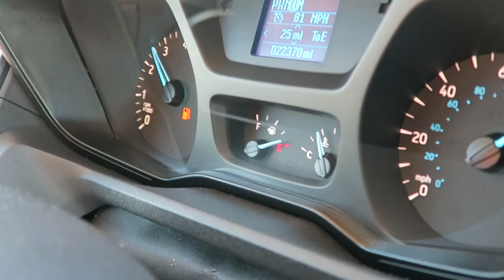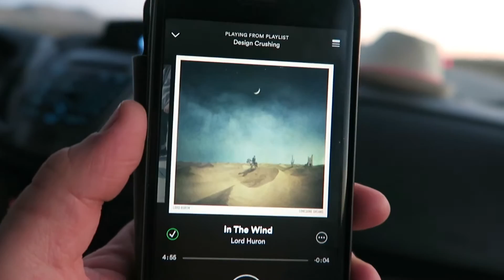VEGAS - DONT LOOK AT THOSE DANCERS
Thatdadblog.com